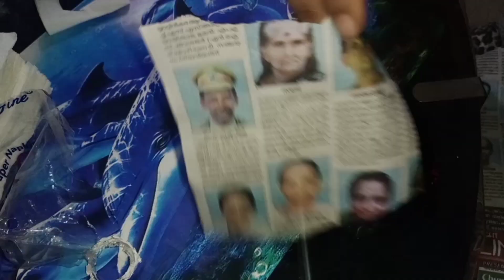How a BOTTLE turned into VEENA after 2 days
Done by Chandni
Dubbing by Ardra